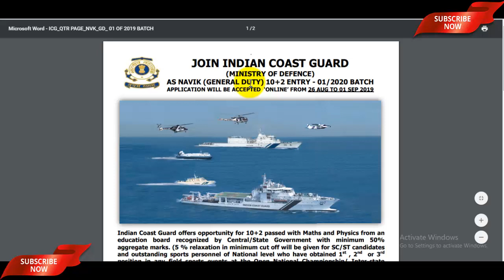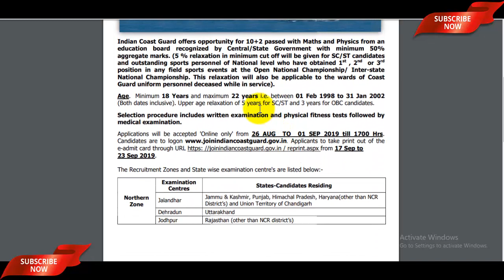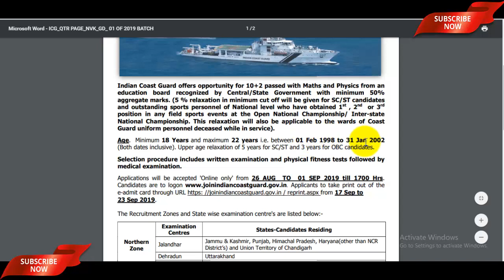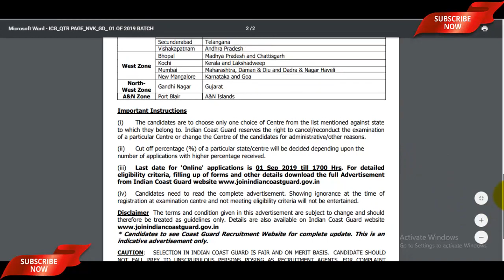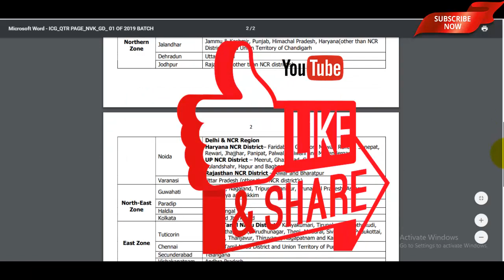Indian Coast Guard Navik GD Recruitment 2019 | Indian Coast Guard Navik GD 01/2020 Online Form 2019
The Indian Coast Guard Navik GD Recruitment 2019 Notification has been announced by the Join Indian Navy. Candidates also search it as Indian Coast Guard Navik GD Bharti 2019, Apply Online for Indian Coast Guard Navik GD Vacancy 2019 Dear Applicants who want to apply for Indian Coast Guard Navik GD Notification 2019 should check out the complete details which mention in video description as well as in video.

August 2019 jobs
recruitment 2019,